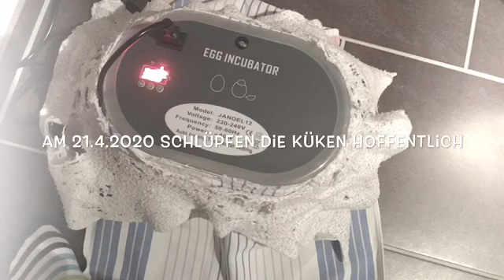Vorbereitungen für die Kükenaufzucht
Ich zeige euch wie ich mein Kükenaufzucht Heim 🏠 eingeräumt habe und gebe euch Tips wie man es machen kann. Natürlich ist es nur eine Empfehlung von mir.  Ich informiere euch wenn es etwas neues gibt. 🐣🐣